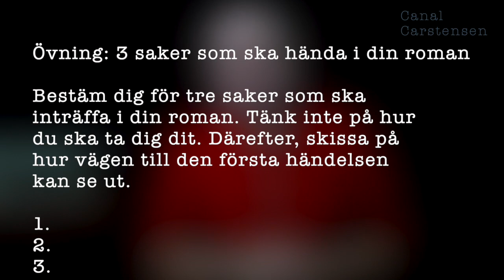Romanskrivarskolan #40: Lär av TV-serier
Om du jobbar som en manusförfattare för TV är du inte rädd för att på ett tidigt stadium försöka placera ut avgörande händelser ganska långt fram i handlingen. Det arbetssättet kan en romanförfattare ha stor nytta av.

När du väl har mejslat fram en protagonist, spåna kring vad som händer henne längre fram i berättelsen. Det tänket kan öppna upp ditt projekt.